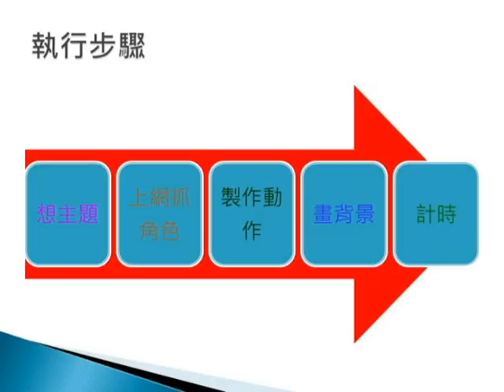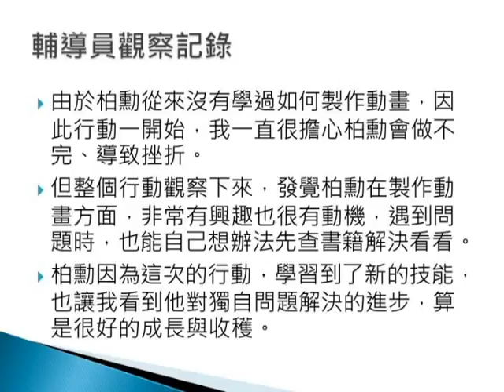CHI 2014074 大家動起來